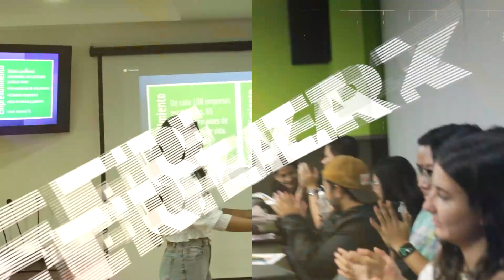EP2 - ¡Conoce a los participantes del Rally Emprendedor! - in.Q.ba Escuela de Negocios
En este segundo episodio del Rally Emprendedor conoceremos a algunos de los participantes; conoceremos cuáles son sus aspiraciones, sueños y deseos en el emprendimiento que desarrollarán para participar en este reto de in.Q.ba Escuela de Negocios.